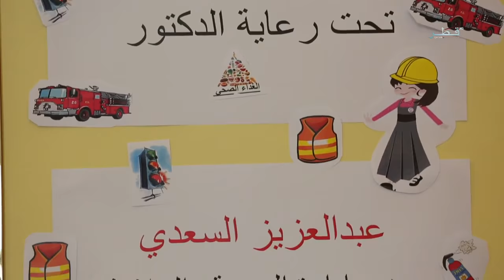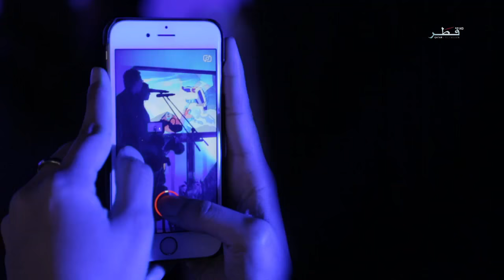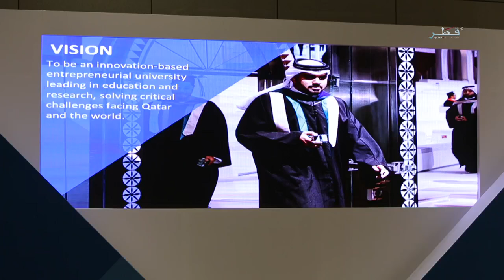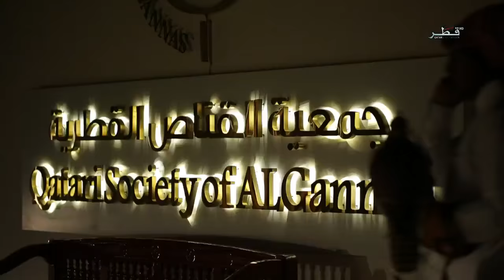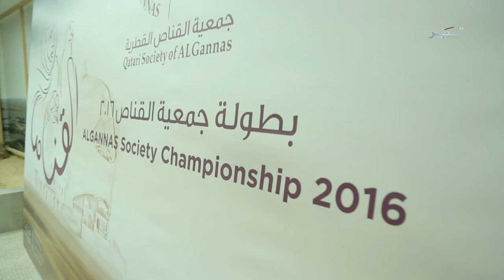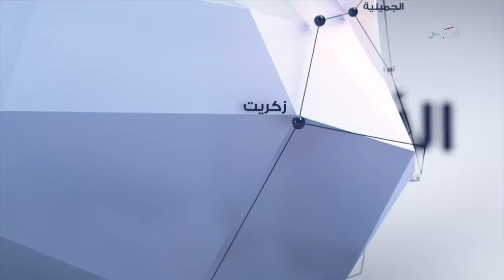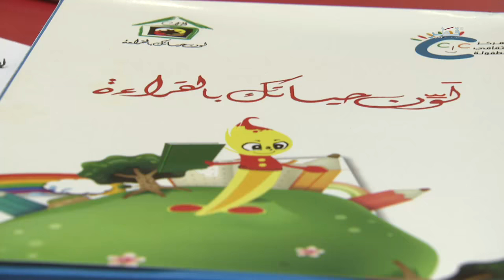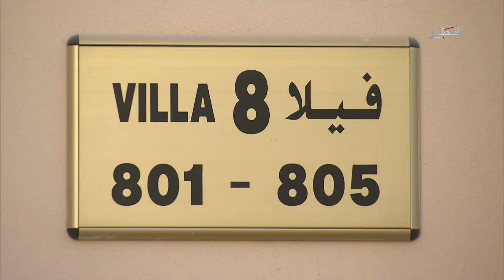تغطيات - الحلقة 42 - الجمعة 25/11/2016